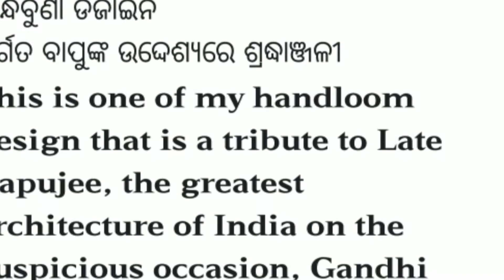Gandhijayanti.ଗାନ୍ଧୀ ଜୟନ୍ତୀ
ବିମଳ ଦାସ Bimal Das